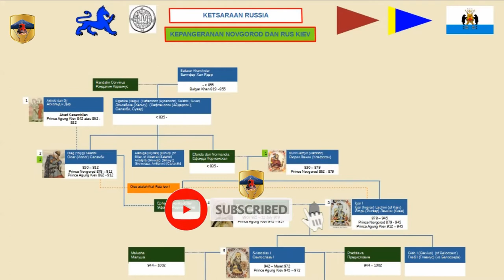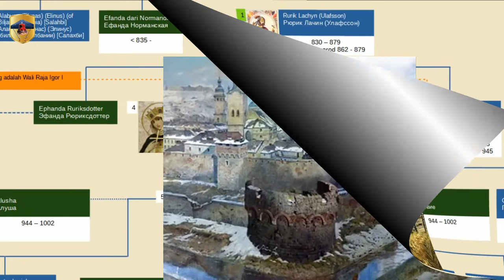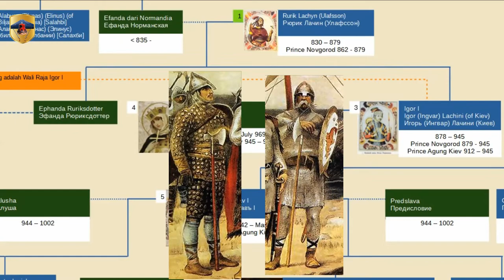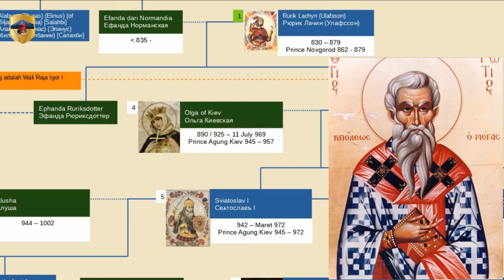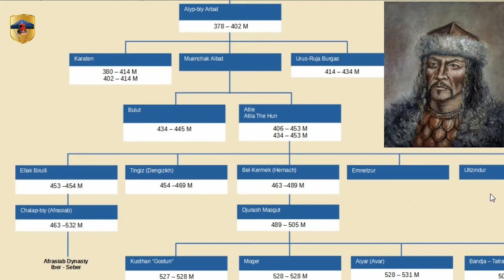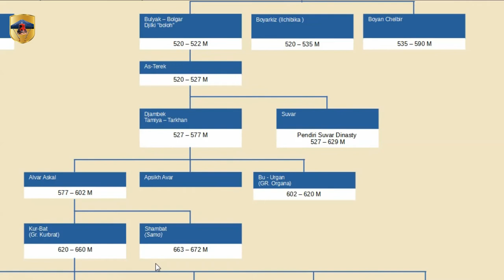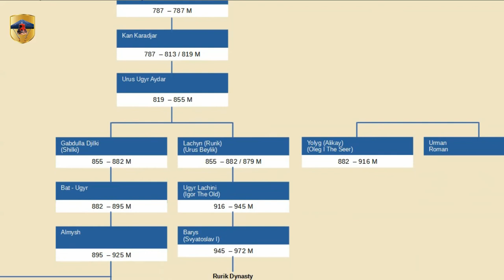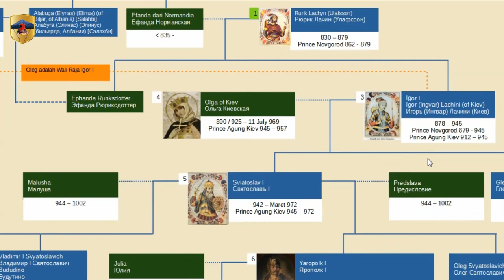Rurik dari Ladoga, Dari Viking mendirikan Kerajaan Staraya Russa, Sang Pendiri Dinasti Rurik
Karena Panjangnya sejarah Bangsa Rusia yang akan kita bahas mulai tahun 850 an sampai 1917 M, saya akan membagi sejarah raja rajanya menjadi beberapa bagian berdasarkan Kerajaannya. Saat ini Bangsa Slavia Timur dibagi dalam 3 Negara yaitu Rusia, BelaRusia dan Ukraina. Pada masa lalu Leluhur mereka di mulai dari mendirikan Kerajaan Novgorod dari tahun 862 – 1169 M, kerajaan  Vladimir Suzdal dari tahun 1169 – 1340 M, Kerajaan Moskow dari tahun 1340 – 1547 M, Kerajaan Rusia atau Ketsaran Rusia dari tahun 1547 – 1721, Kerajaan Rusia atau Emperium Rusia dari tahun  1721 – 1917 M.
Raja penguasa Kerajaan Rusia ini terdiri dari beberapa wangsa yaitu Rurik, Godunov, Vasa, Romanov, Holstein-Gottorf. Pada video awal, system pembuatan video berdasarkan kerajaan. Setelah semua raja dibahas akan dibuatkan silsilah Raja berdasarkan wangsa, hal ini dilakukan agar yang menonton video mudah untuk memahami alur ceritanya.
Harus diingat bahwa Catatan sejarah dari kepangeranan Novgorod dimulai sekitar tahun 862 masehi, sehingga catatan sejarahnya masih samar samar atau tidak terlalu jelas. Ada beberapa versi terkait pendiri dari kepangeranan Novgorod, pertama versi Rurik dari bangsa varangia atau bangsa Viking swedia timur, Rorik dari Dorestad, cerita rakyat dari Estonia dan Rurik Lachyn dari bangsa Hun Barat.

00:00 Intro
00:38 Sejarah Panjang Bangsa Rusia
02:23 Wangsa Penguasa Kerajaan Rusia
03:05 Beberapa versi Raja Rurik
03:51 Rurik dari bangsa Varangia / Viking
04:42 Rurik mendirikan kota Ladoga dan menjadi awal dari kerajaan Kievan Rus
05:43 Bangsa Viking
06:23 Kelahiran dan masa pemerintahan Rurik
07:10 Nama nama Rurik
07:44 Lambang Rurik dari Novgorod
08:07 Rurik bersama saudaranya diundang ke rusia untuk menghentikan perang antar suku
09:26 Rurik berasal dari Roslagen (Rus-law) atau Roden di Swedia timur
11:41 Rurik pertama menetap di Ladoga kemudian pindah ke Novgorod
12:38 Rurik sebelum meninggal menyerahkan kekuasaannya ke Oleg
13:47 Rorik dari Dorestad menyerang wilayah tetangganya
15:48 Rorik dari Dorestad dikembalikan wilayahnya di Friesland
16:59 Boris Rybakov  dan Anatoly H. Kirpichnikov pendukung Rorik dari Dorestad
17:52 Cerita rakyat estonia tentang Rurik
19:00 Rurik dari bangsa Hun Barat menurut sejarahwan Djagfar Tarihi
36:13 Permaisuri Rurik
37:32 Anak Rurik
38:00 Rurik Meninggal Dunia
38:51 Penutup